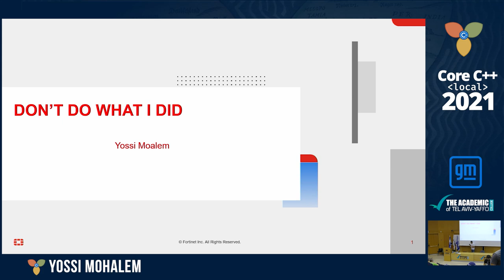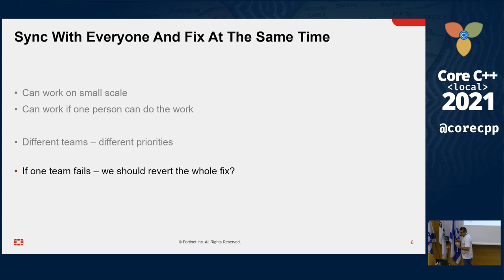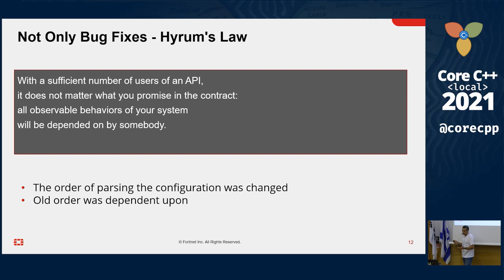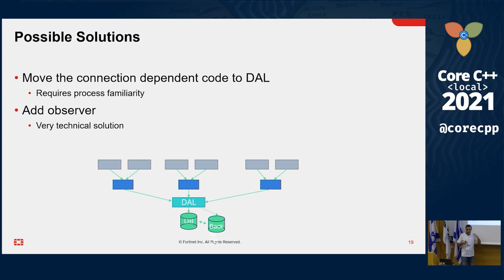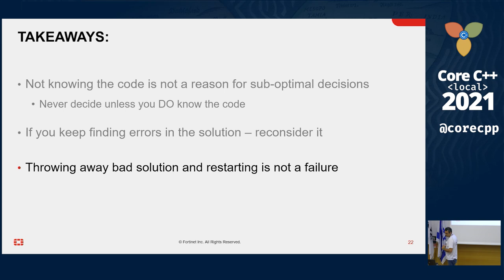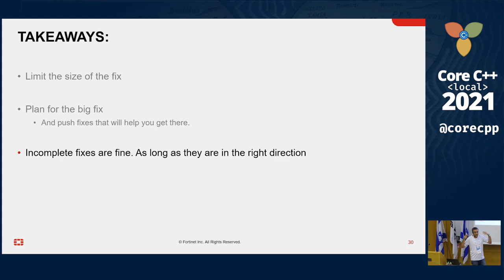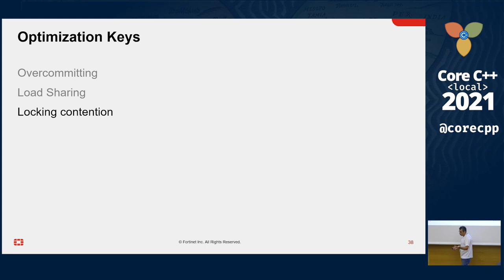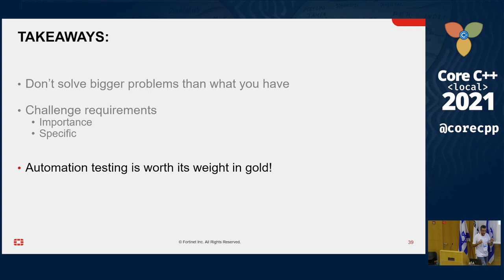Core C++ 2021 :: Don’t do what I did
By Yossi Moalem, presented at Core C++ 2021 conference.

In over 15 years as a professional programmer, I worked for several companies. I was part of, and led several projects that were big successes, and I am always happy to talk about them in meetups, conferences and job interviews. However, I also had some big failures. As I believe that we can learn a lot more from failures, in this talk I would like to share with you some of my worst failures. This talk is not about misuse of language features, or implementation bugs. It is more about design and architecture errors, and about fix management. How to introduce new features and fixes into the system, in a safe manner.

Yossi is a SrPrincipal Software Dev Engineer at Fortinet. He has over 15 years of experience as a professional programmer, mainly in C/C++. Yossi considers the standard as light reading and spends all his spare time learning new technologies and methodologies (much to the delight of his wife!!). He likes teaching and sharing his knowledge, but what really does it for him is refactoring legacy code into beautifully crafted code. On the positive side, he loves Led Zeppelin.